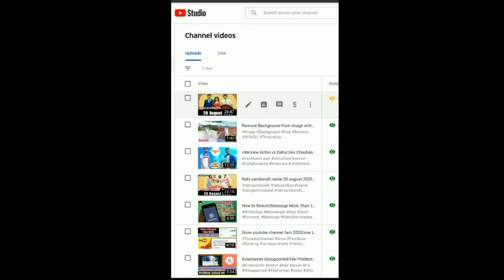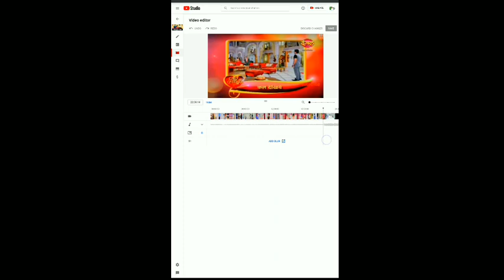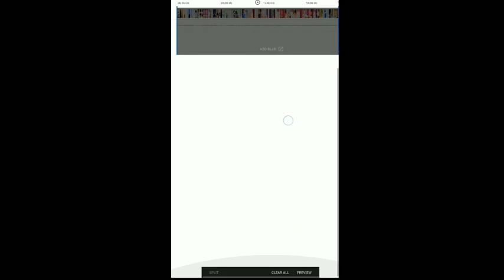How to remove copyright claim on YouTube video | copyright claim kaise htaye,Remove copyright claim